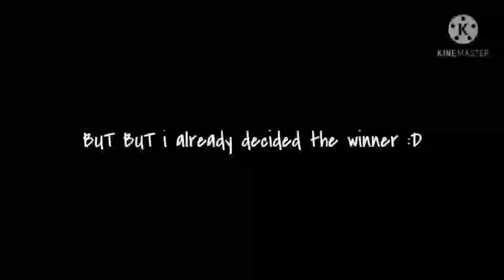Lotta crime meme |•og plot?•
JSJSJSJSJ HEYYY😩

but yeah-